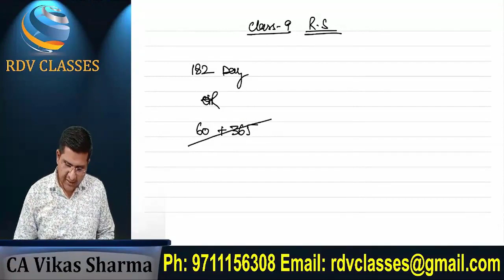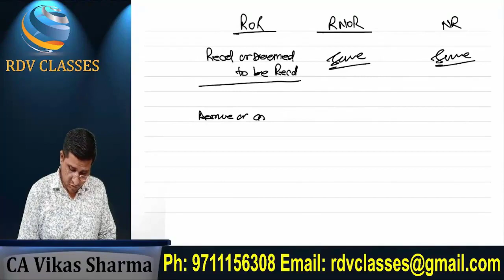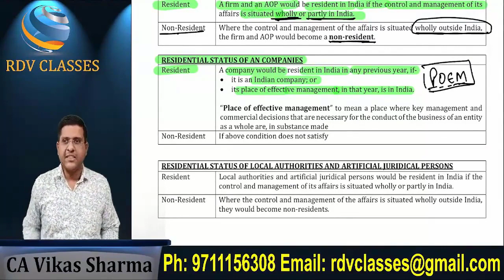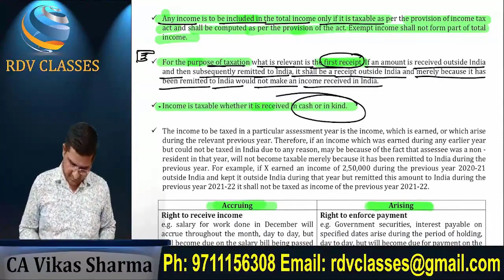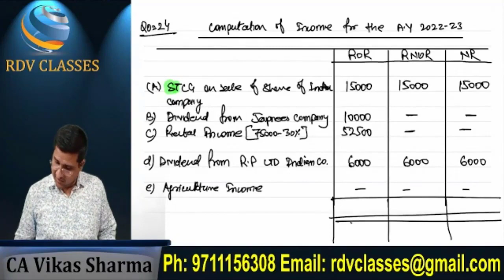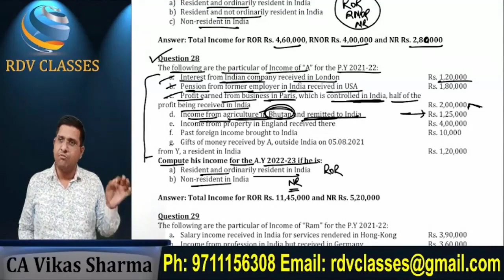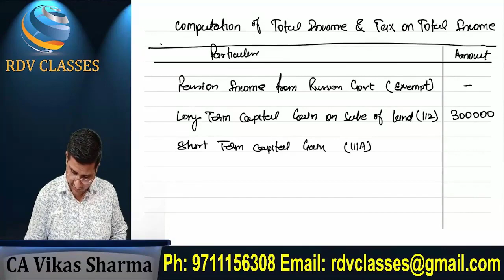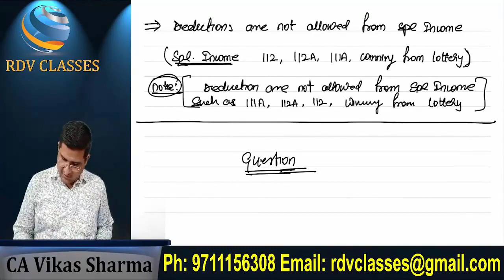Lecture 9 Residential Status & Scope of Total Income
📍For Practical courses and CA/CS/CMA Inter Classes related information

👉CA/CS/CMA Intermediate Income Tax & GST Classes
👉Practical Course in ITR, GST & TDS
👉Practical Course in GST
👉Practical Course in ITR & TDS
👉Practical Course for ROC/MCA Compliances
👉Taxation Course for online sellers
👉Accounting Course for E-Commerce Seller
👉Excel Course for Accountants

income tax class 1
income tax class in hindi
CA inter tax classes
income tax
direct tax
ca inter
cma inter direct tax
vijay sarda
best dt lectures
direct tax lectures
ca intermediate
GST Classes For CA Inter
gst classes in hindi
gst classes by vishal bhattad
Income Tax Class For May 22
GST Class For May 22
income tax introduction
CA inter Tax Class
free tax classes
direct tax free classes
Vikas Sharma
Rahul Jain

best book for ca inter tax
best book for tax ca inter
best income tax book for ca intermediate
best pen drive classes for ca inter taxation
best tax book for ca inter
bhanwar borana ca inter
bhanwar borana ca inter books
bhanwar borana ca inter classes
bhanwar borana ca inter tax
bhanwar borana inter tax
bhanwar borana intermediate
ca inter bhanwar borana
ca inter direct tax book
ca inter direct tax pendrive classes
ca inter dt bhanwar borana
ca inter group 1 classes
ca inter group 2 classes
ca inter gst
ca inter gst book
ca inter gst classes
ca inter gst pendrive classes
ca inter income tax book
ca inter income tax classes
ca inter tax bhanwar borana
ca inter tax book
ca inter tax fast track classes
ca inter tax pen drive classes
ca inter taxation online classes
direct tax book for ca inter
direct tax ca inter
free online classes for ca intermediate
gst book for ca inter
gst ca inter
income tax book for ca inter
income tax ca inter
mk gupta ca inter tax pendrive
neeraj arora ca inter tax pendrive classes
online classes for ca inter
online coaching classes for ca intermediate
online coaching for ca intermediate
tax book for ca inter
tax classes ca inter
taxation ca inter
vijay sarda ca inter
vijay sarda dt ca inter
vijay sarda dt fast track ca inter
vinod gupta ca inter
vishal bhattad ca inter
vishal bhattad ca inter gst
vishal bhattad idt ca inter
best ca inter classes
best coaching for ca intermediate
ca inter best coaching
ca inter classes near me
ca inter coaching
ca inter course
ca inter direct tax
ca inter group
ca inter group 1
ca inter group 2
ca inter income tax
ca inter indirect tax
ca inter online classes icai
ca inter tax neeraj arora
ca intermediate classes fees
ca intermediate coaching
ca intermediate coaching near me
ca intermediate course
ca intermediate course fees
ca intermediate quora
edu91 ca inter
icai classes for intermediate
icai inter
icai intermediate
icai intermediate course
icai intermediate fees
icai online classes for intermediate
indigolearn ca inter
inter ca inter
inter taxation
intermediate ca
intermediate ca course
jk shah ca inter
jk shah ca intermediate fees
jk shah classes ca inter
mk gupta ca inter
neeraj arora ca inter taxation
swapnil patni eis
unacademy ca inter group 1 fees
unacademy ca intermediate fees
unacademy ca intermediate group 1
unacademy ca ipcc
best ca inter online classes
best ca intermediate online classes
best ca ipcc online classes
best classes for ca inter
best online classes for ca intermediate
best online coaching for ca intermediate
ca inter classes
ca inter classes in english
ca inter classes online
ca inter coaching classes
ca inter dt
ca inter free classes
ca inter free online classes
ca inter free online classes icai
ca inter group 2 online classes
ca inter live classes
ca inter online classes free
ca inter online classes in english
ca intermediate online classes free
classes for ca intermediate
coaching for ca intermediate
financial management ca inter
fm classes for ca inter
free ca inter classes
free classes for ca inter
indirect tax ca inter
mk gupta ca inter tax
online classes for ca inter group 1
unacademy for ca inter
best class for income tax
ca inter gst class
ca inter income tax class